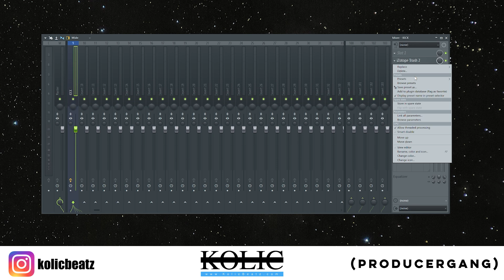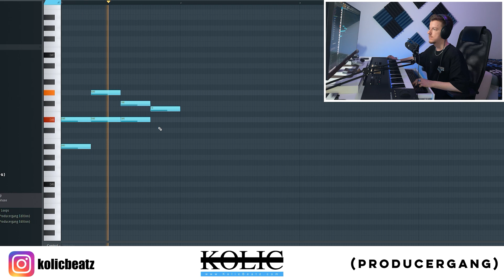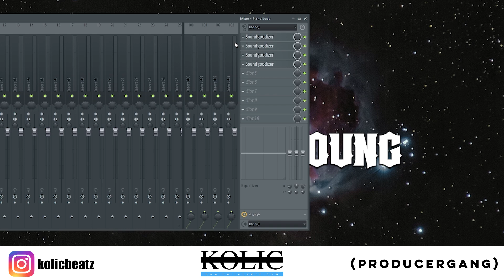MUSIKPRODUZENTEN MACHEN ES SICH VIEL ZU SCHWER!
Musikproduzenten machen es sich viel zu schwer und machen immer wieder den selben Fehler beim Beats produzieren! In diesem Video rede ich über eine falsche Denkweise beim Produzieren die Produzenten sehr viel Zeit nimmt! Sehr gut geeignet für Anfänger in der Musikproduktion aber auch für Fortgeschrittene, die mit diesen Tipps und Tricks sehr viel Zeit sparen können und sich so mehr auf andere Bereiche beim Beats bauen fokusieren können! :) Es werden sehr bald viele weitere Produzenten Tutorials erscheinen, in denen ich euch erkläre wie man verschiedene Type Beats produziert, Mixing Tutorials (Abmischen lernen) und viele weitere Tipps und Tricks rund um die Musikproduktion / das Musik produzieren.

Ich habe Ufo361 auf einem Festival gehört und dann diesen Beat produziert! Beat Making Session EP 30

FL STUDIO PRODUCER VERSUCHT EINEN BEAT IN ABLETON LIVE ZU PRODUZIEREN! Beat Making Challenge EP. 9

✘ Mein neuer Musikproduktion PC:

✘ Mein Homestudio Equipment:

► *MIDI-Keyboard (Komplete Kontrol S49 MK2)

► *Monitorboxen (KRK Rokit 5)

► *Mixing Kopfhörer(Sennheiser HD 400 Pro):

Das war ein Produzenten Video zu:
musikproduzenten fehler
musikproduzenten mindset
anfänger fehler
beatmaking tricks
mixing tipps und tricks
mixing tutorial
Beats abmischen
melodie tutorial deutsch
melodien produzieren
tipps für anfänger
musikproduzent werden
musikproduktion tipps
melodien produzieren
beat making challenge
musikproduzent
produzent
beatmaker
beat making session
studiosesson
beat produzieren
Musik produzieren
Beats produzieren
fl studio anfänger tutorial deutsch
fl studio grundlagen
fl studio tutorial german
fl studio beginner tutorial deutsch
fl studio einsteiger tutorial